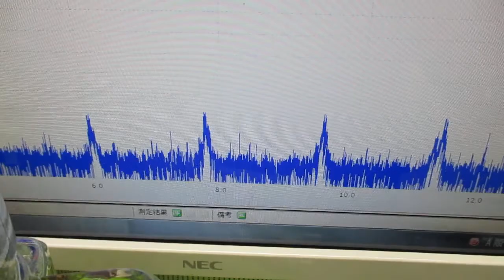オリジナル製品：超音波発振プローブを利用した超音波制御技術 ultrasonic-labo